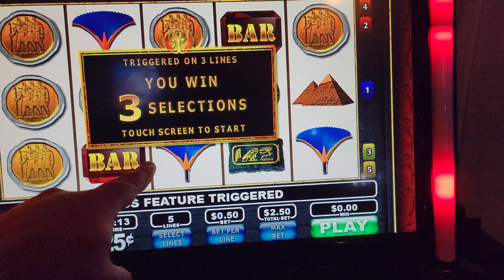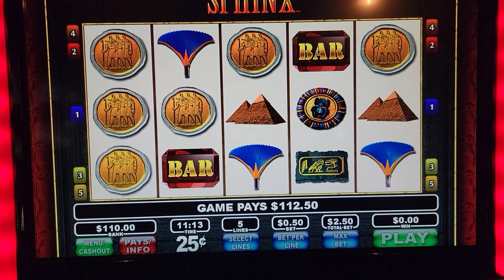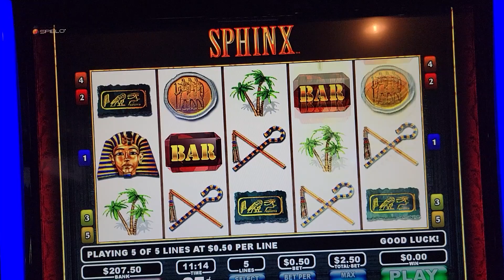Sphinx finally a hit